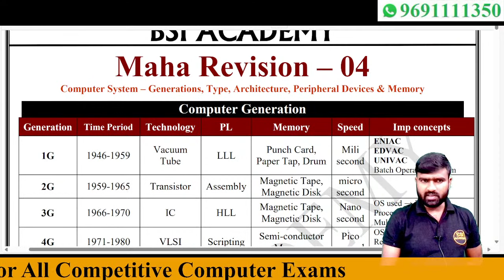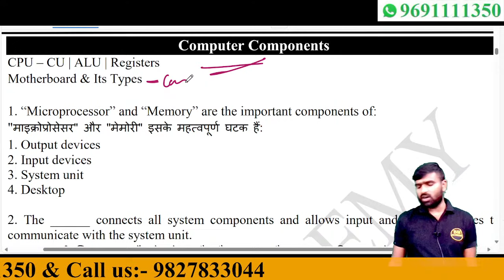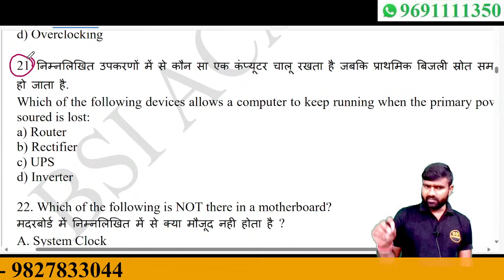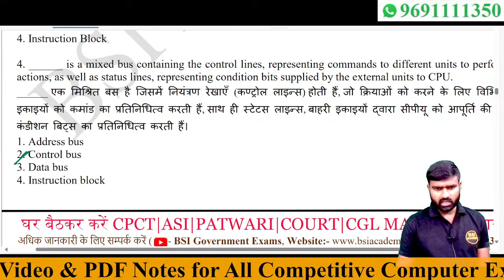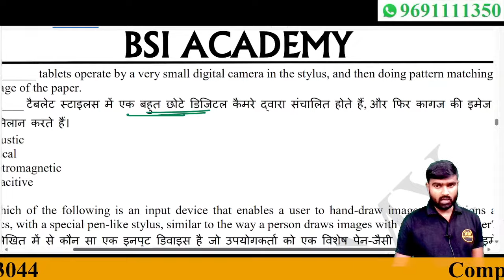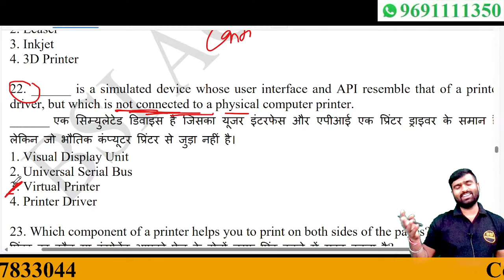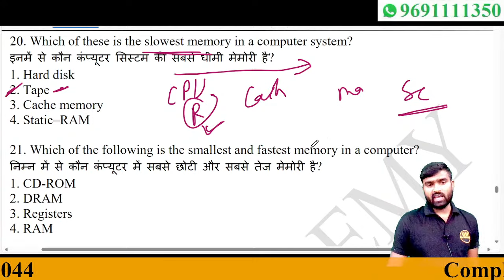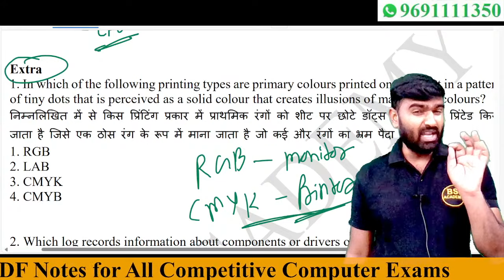CPCT 1 Shot - Concepts + PYQs | CPCT Maha Revision | Computer System, Peripheral Devices, Memory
CPCT Maha Revision | Computer System, Peripheral Devices, Memory | CPCT 1 Shot - Concepts + PYQs | CPCT 2023 | Shailendra Sir

✦ To Register the Manzil 2.0 Batch for Patwari, ASI LDC, SI Steno, MP High Court, Group 2 Sub-Group 4, Grade 3 & Others:

 Computer Class for:
➤ CPCT
➤ MPASI
➤ MPSI Steno
➤ MP High Court
➤ MP Patwari
➤ Sub Engineer
➤ UP SI
➤ UP ASI
➤ Group 2 (Sub Group 4)
➤ Group 4

✦ CPCT | ASI LDC | SI STENO | Patwari Exam की Complete Free Classes के लिए नीचे दी गयी link पर click करें